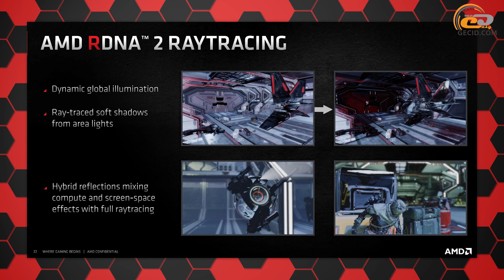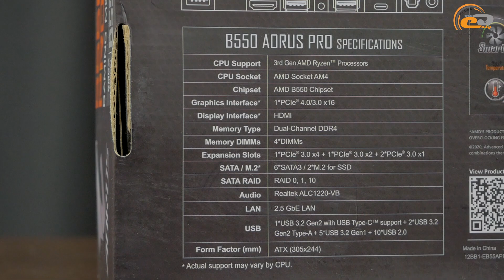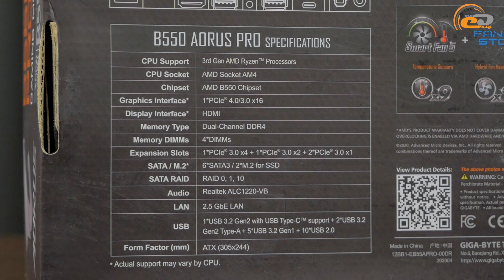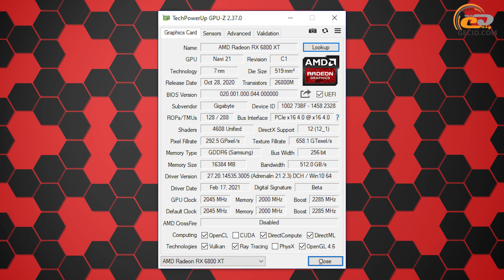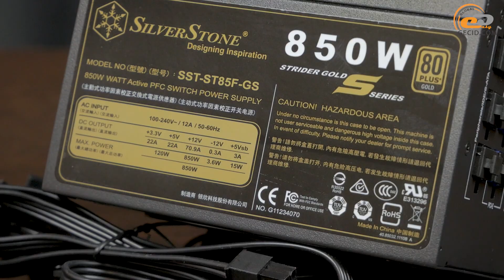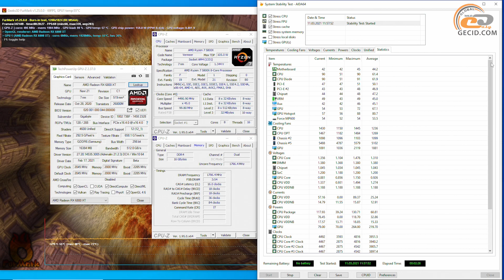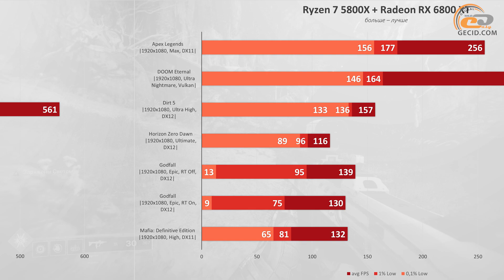Ryzen 7 5800X + Radeon RX 6800 XT на GIGABYTE B550 AORUS PRO: 300-500 FPS в Full HD!?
Quad HD и 4K мониторы все активнее завоевывают рынок, но не все пользователи спешат на них переходить. У кого-то уже есть хороший игровой Full HD монитор от любимого бренда. Кто-то просто покупает вариант с диагональю 24-27” без смены разрешения. А кого-то дисплеи под 1080p больше устраивают по соотношению цена/возможности. Одним словом, давайте проверим, на что способна сборка с Radeon RX 6800 XT в Full HD?!

Где купить железо из этого видео?
- AMD Ryzen 7 5800X
- be quiet! PURE LOOP 280mm
- be quiet! SILENT BASE 802 Window

Также рекомендуем посмотреть:
- Core i5-10600K + RTX 3070 на GIGABYTE Z490 AORUS MASTER: Отличная сборка для игр в Quad HD!
- Core i5-10400 + RTX 3060 Ti на GIGABYTE Z490M GAMING X: Ищем 144 FPS в QHD и 4K для киберспорта

МЕНЮ:
0:00 Вступление
       - Подбор компонентов
0:59 Общие замечания
1:23 О процессоре AMD Ryzen 7 5800X
1:48 О материнской плате GIGABYTE B550 AORUS PRO
2:37 О кулере be quiet! PURE LOOP 280mm
3:00 О комплекте ОЗУ CORSAIR Vengeance RGB PRO 2x8GB DDR4-3600
3:12 О видеокарте GIGABYTE Radeon RX 6800 XT GAMING OC 16G
3:42 О M.2-накопителе CORSAIR Force MP600 2TB
3:57 О блоке питания SilverStone Strider Gold S 850W
4:15 О корпусе be quiet! SILENT BASE 802 Window White
5:07 Проверка стабильности, температурный режим
       - Тестирование в Full HD
5:44 Valheim
6:11 Grounded
6:35 Warframe
6:59 Tom Clancy's Rainbow Six: Siege
7:31 Fortnite
8:54 Apex Legends
9:24 DOOM Eternal
9:54 Dirt 5
10:24 Horizon: Zero Dawn
10:50 Godfall
11:42 Mafia: Definitive Edition
12:13 Assassin's Creed: Valhalla
12:43 Call of Duty: Black Ops Cold War
13:44 Watch Dogs: Legion
14:34 Cyberpunk 2077
15:06 Hitman 3
15:31 Outriders
15:53 Итоги

Конфигурация системы:
- AMD Ryzen 5800X
- GIGABYTE B550 AORUS PRO
- CORSAIR Vengeance RGB PRO 2x8GB DDR4-3600
- GIGABYTE Radeon RX 6800 XT GAMING OC 16G
- CORSAIR Force MP600 2TB
- SilverStone Strider Gold S 850W
- be quiet! SILENT BASE 802 Window White

Видео смонтировано на игровом ноутбуке ASUS TUF Gaming FX705DU на базе процессора AMD Ryzen 7 3750H: